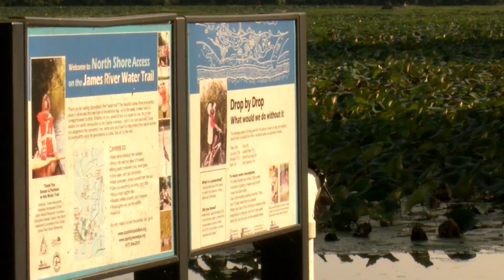Local support builds as Lake Springfield revamping moves forward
The project aimed at re-vamping Lake Springfield and the area around it is moving forward.